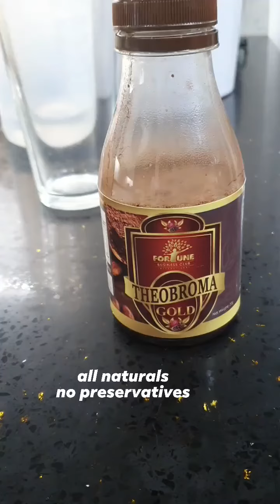Theobroma Gold|Paanu ba timplahin?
For Order:
Call:
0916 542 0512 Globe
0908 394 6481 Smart